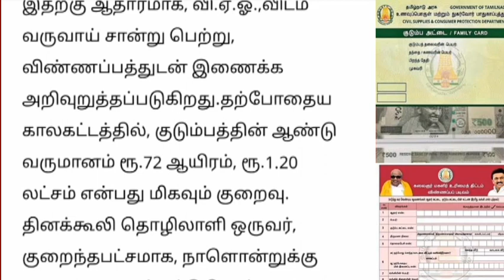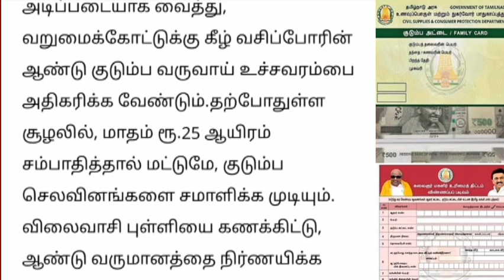வறுமை கோட்டுக்கு கீழ் உள்ளவர்கள் வெளியான நல்ல செய்தி.. | Ration card latest news Tamil..